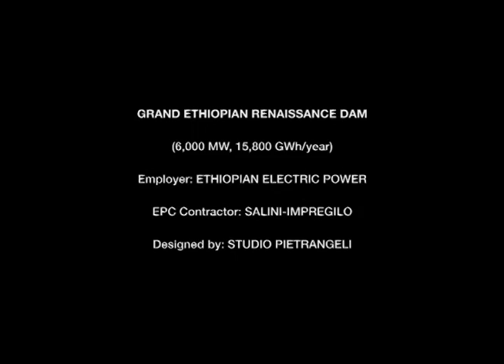Grand Ethiopian Renaissance Dam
The Grand Ethiopian Renaissance Dam (GERD), formerly known as the Millennium Dam, is under construction in the Benishangul-Gumuz region of Ethiopia, on the Blue Nile River, which is located about 40km east of Sudan. The project is owned by Ethiopian Electric Power Corporation (EEPCO).

Construction of the Grand Renaissance Dam started in April 2011 after the ETB80bn ($4.7bn) engineering, procurement and construction (EPC) contract was awarded to Salini Costruttori.

The project is expected to be completed by July 2017. The people and Government of Ethiopia are funding the project, which will not only serve Ethiopia, but Sudan and Egypt as well. The latter two countries depend on the Nile River for their water although 85% of the river flows in Ethiopia.

The dam’s construction is expected to create up to 12,000 jobs. Approximately 20,000 people will be resettled during the course of the project.

The reservoir and dam will offer major benefits to Ethiopia, Egypt and Sudan. Egypt has for a long time held the major ownership of the water from the Nile River and prevented Ethiopia from constructing a dam. Egypt depends on the Nile for 90% of its water needs.

A tripartite committee was formed in January 2012 to promote understanding and look into the benefits and impacts the project would have on the three countries.